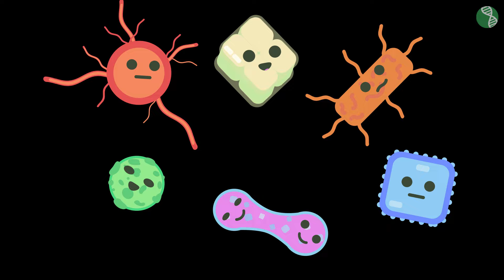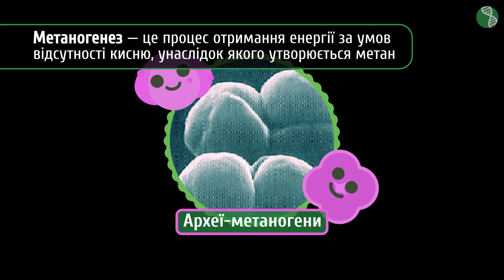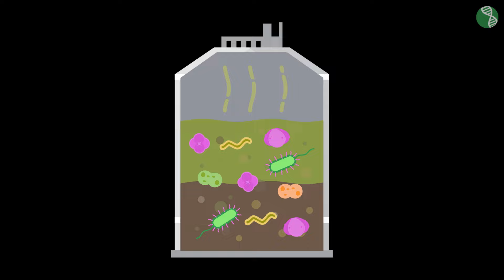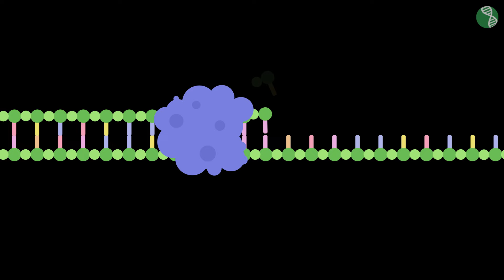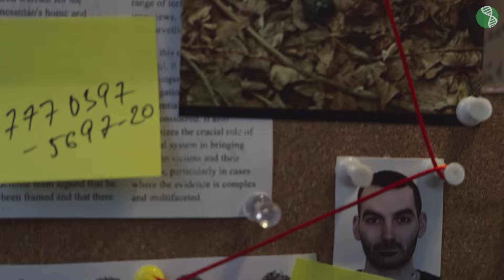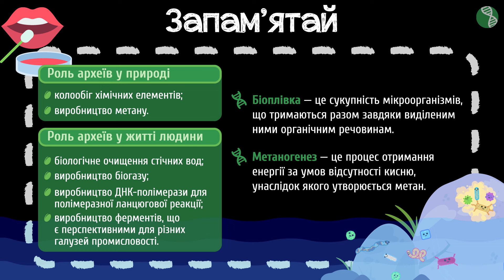Значення археїв у природі #6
Чи можуть археї обігріти твій дім?

Із цього уроку ти дізнаєшся:
- про те, як зробити копію ДНК;
- про мегаполіс мікроорганізмів;
- про те, що таке біопаливо;
- про ПЛР-тест.

На порталі Pi-stacja ти знайдеш:
 - додаткові матеріали.

Таймкоди:
00:00 - як зробити копію ДНК
00:23 - біоплівки
01:27 - що таке метан
01:44 - археї-метаногени
02:39 - парниковий ефект
02:57 - біогаз
03:29 - очищення стічних вод
03:45 - полімеразна ланцюгова реакція
05:20 - перспективи використання археїв
05:56 - запам’ятай

Сценарій: Ірина Падалко
Консультування: Надія Чорнобай-Ващенко, Євгенія Остапів
Озвучування: Кирило Момот
Монтаж: Валерія Любінська
Редагування звуку: Кирило Момот
Анімація: Валерія Любінська
Ілюстрації: Валерія Любінська
Редагування тексту: Тетяна Шишко
Контроль якості: Дар'я Бичкова

ID:plbio504 / bio50046